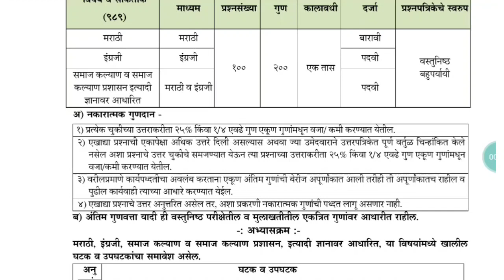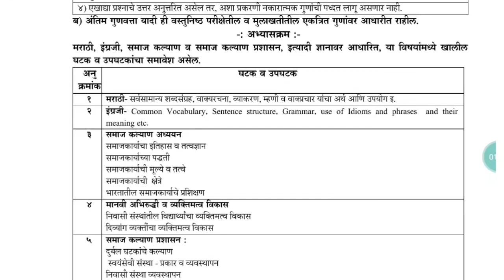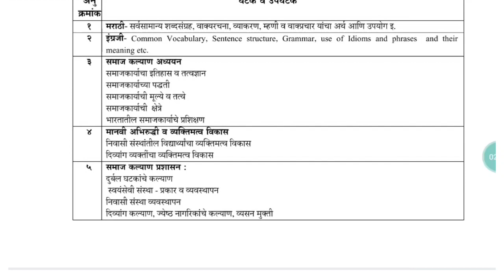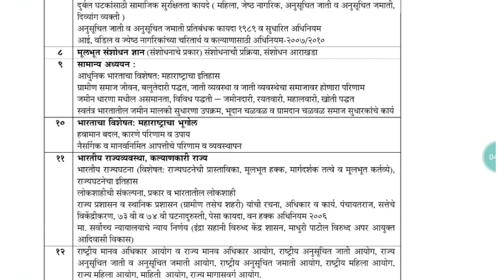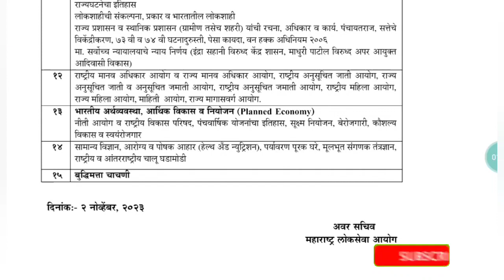MPSC || सहायक आयुक्त, समाज कल्याण व तत्सम, गट - अ अभ्यासक्रम